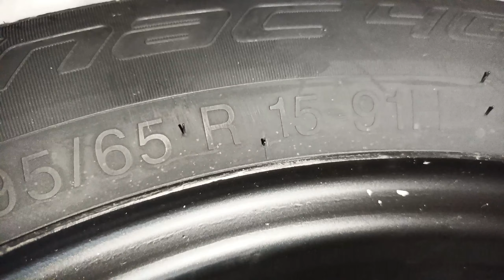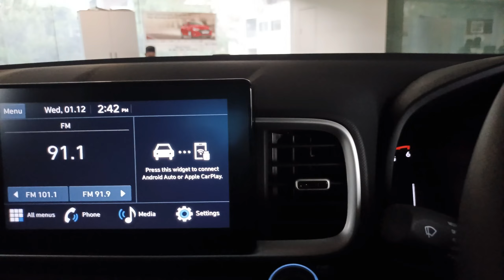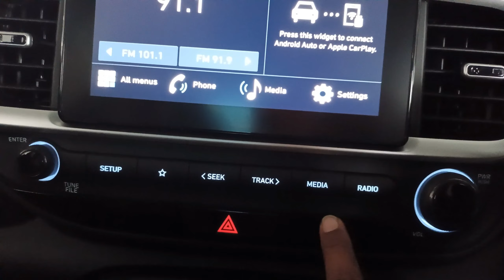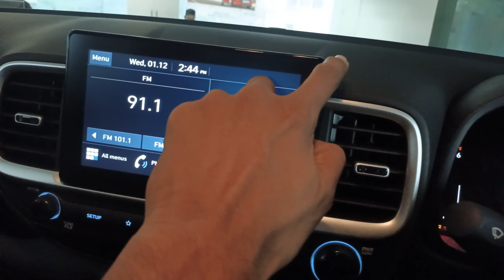New Hyundai Venue SX(O) Executive 2021 ! New Variant of Hyundai Venue with New Features Added-Watch👍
[ my snap id : rvishal63 ]
follow now and support